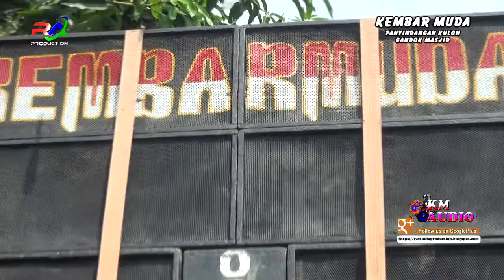EMONG BELOK KEDINGINAN # KEMBAR MUDA # PANYINDANGAN KULON GANDOK BLOK MASJID